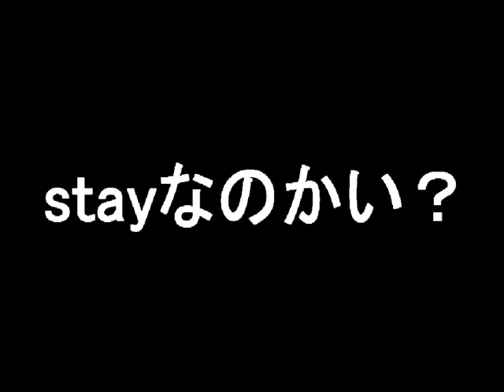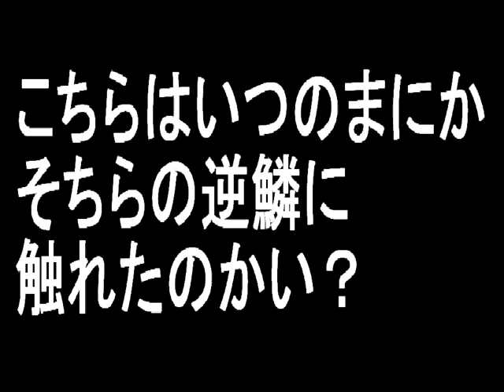シアターＰ もういいかい？